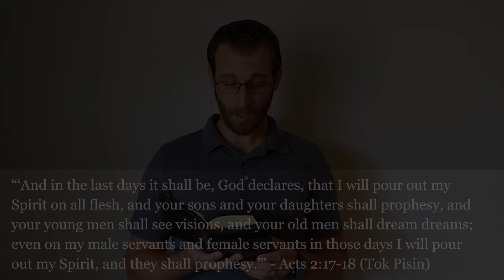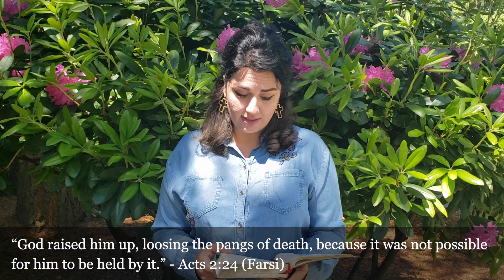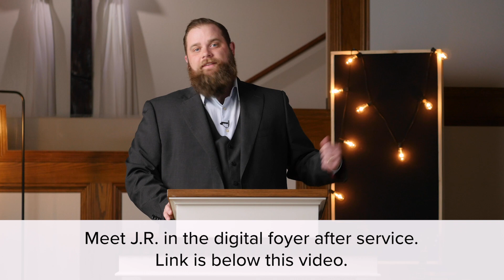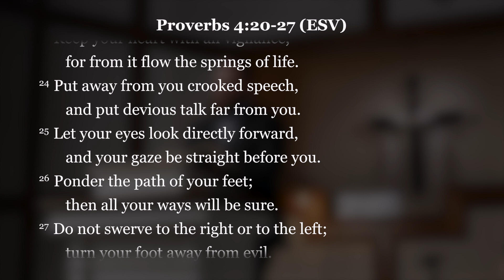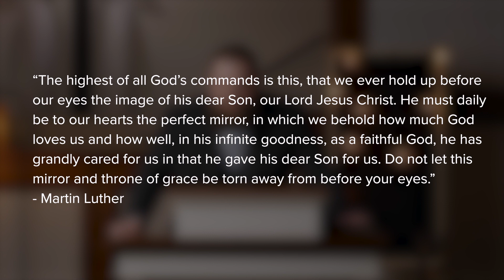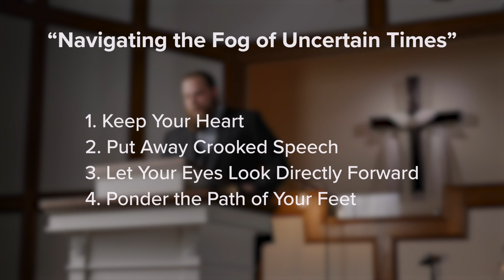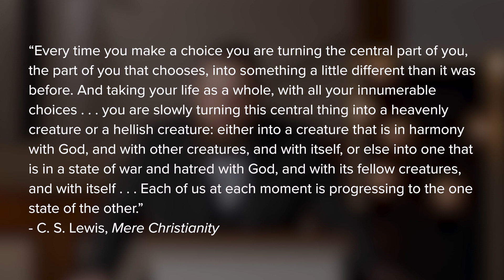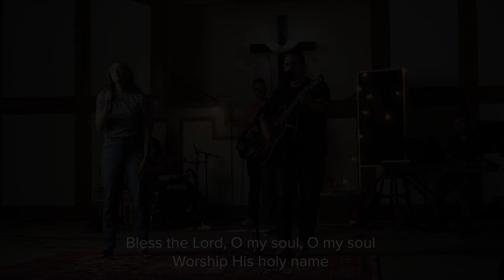Navigating the Fog of Uncertain Times (Redeemer Service 2020 05 31)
In the midst of this pandemic, it often feels as though we are trying to navigate through a thick fog. Without direction, we run the risk of spiritual shipwreck, but with the guidance of the Holy Spirit through the Word of God, we can confidently navigate the fog of uncertain times!

Digital Foyer (10:45AM) (ID: 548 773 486)
Elder Led Prayer Meeting (6PM) (ID: 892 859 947)